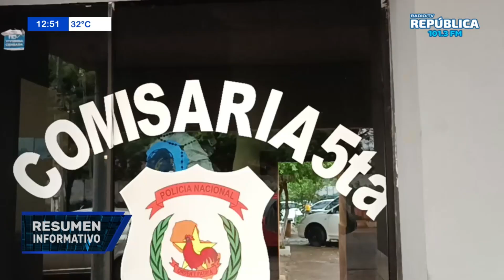HOMBRE DETENIDO POR TENTATIVA DE HURTO